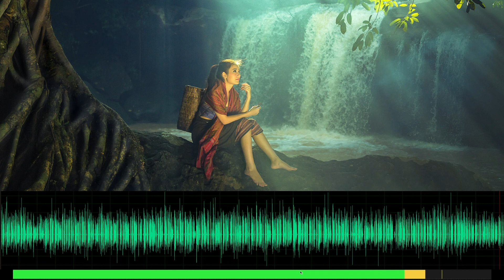The Waterfall - Short Story written by Eilis Phillips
The Waterfall is a short story written by author Eilis Phillips from her Fifty Tales of Fiction series. It's a wonderful piece that describes a man's intense calling to a mysterious and magical waterfall. What awaits him and why does it call him?

BOOK ME!